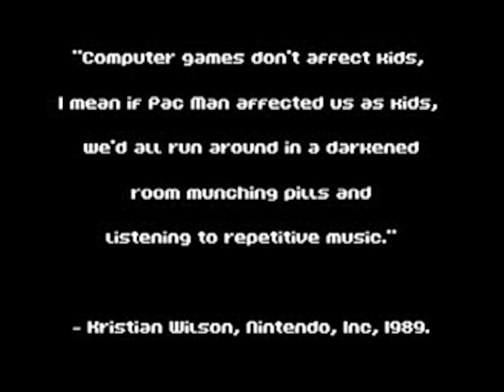PLAY - feat. Baby Anne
Friday, February 18 at 10:00pm - February 19 at 4:00am

Boomers of Dania

Culture, Full Range Audio & Boomers present.

Bass Boss Stage : (Former Laser Tag Arena)
Hosted by MC Jumanji
Visuals by VJ Matt G

Baby Anne
Juan Basshead
Shade
Deranged
Reptile
Tripp

Action Stage : (Game Room Floor)
Renegades of Funk
Jason Daniel
Light
Energetix
Kiddo
R-Sin

Adventure Stage : (Outside)
Csar
DT3CK
Soular
Intensiv
Baker
Xero

All Responsible Ages Welcome!!
$20 for event entrance.

BOOMERS! Greater Ft. Lauderdale